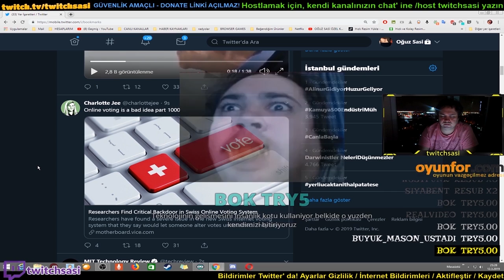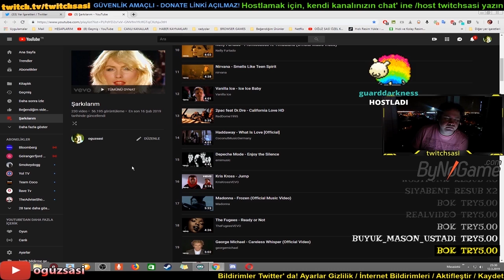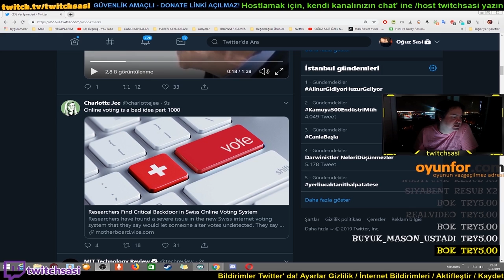Oğuz Sasi Sazanlıyor